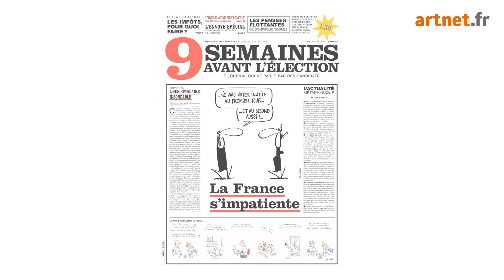Entretien : Frédéric Pajak (FR)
Frédéric Pajak présente son nouveau journal éphémère qui durera le temps d'une campagne présidentielle.